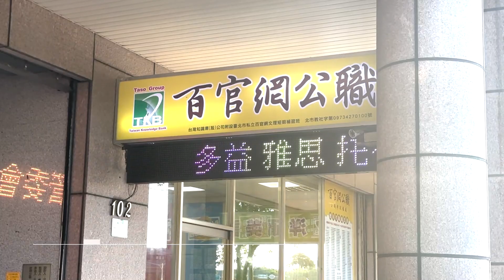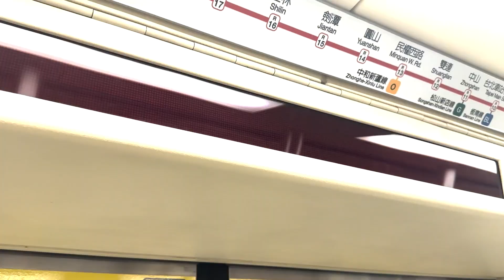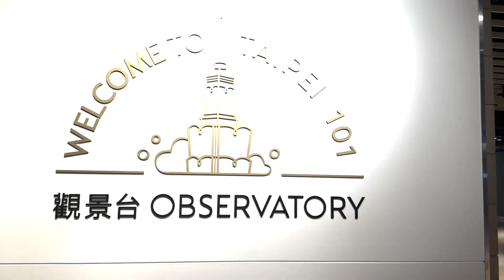Taiwan Vlog Part 2: Taipei 101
here are the details of the tour in Taipei 101